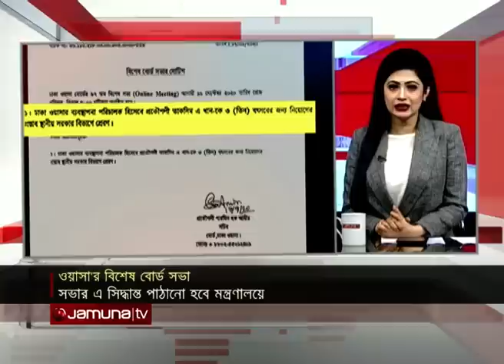দিনের সব খবর একসাথে | Sob Khobor | 19 September 2020